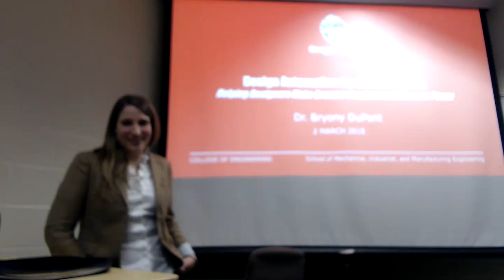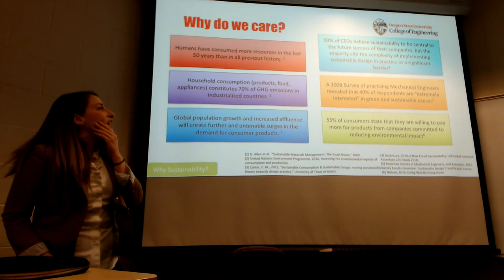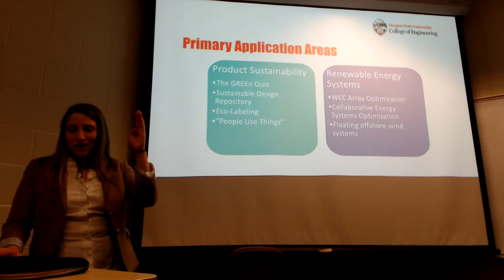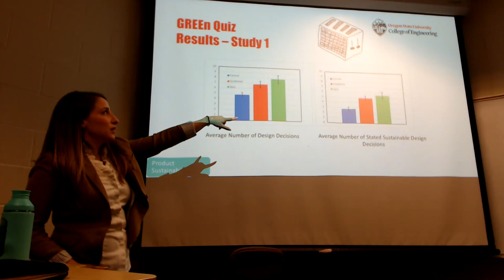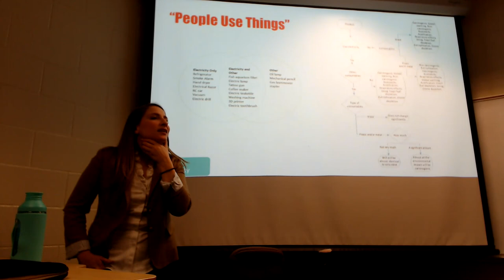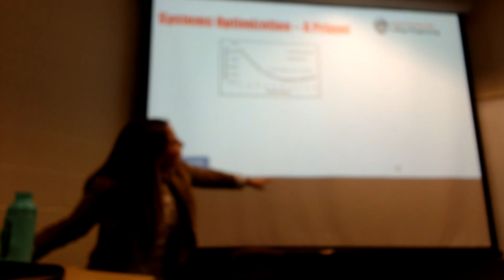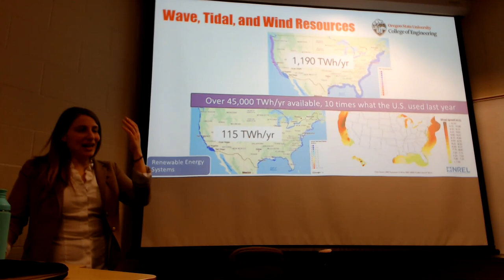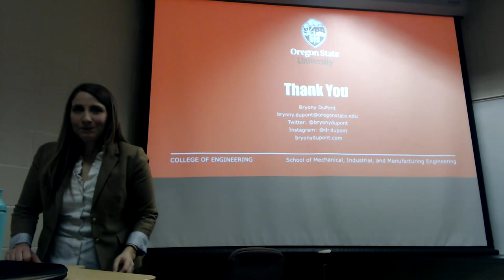Dr. Bryony DuPont - Design Automation for Sustainability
Abstract:
As global population continues to increase and consumers become more affluent, there is growing demand for both electricity and consumer products. However, in recent decades, consumers have become more aware of the negative environmental consequences of electricity and product consumption, including resource depletion, pollution, and increased greenhouse gas emissions. This begs the question: can we meet this growing demand for energy and products, but do so while reducing our impact on the environment? Design engineers are uniquely qualified to answer this question, as our methodologies influence the complete lifecycle design of products and systems, from initial ideation through manufacturing, use, and disposal. In this talk, I’ll explore my lab’s recent work in Design Automation, and how we have created and applied optimization, machine learning, and machine intelligence methods to help designers create greener products and systems, including offshore renewable energy systems and more sustainable consumer products.

Presented for the Engineering Lecture Series at the University of Wisconsin-Stout.